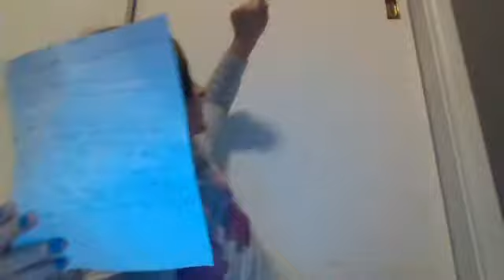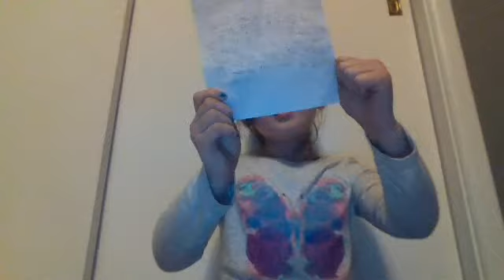Webcam video from March 5, 2015 12:30 AM (UTC)